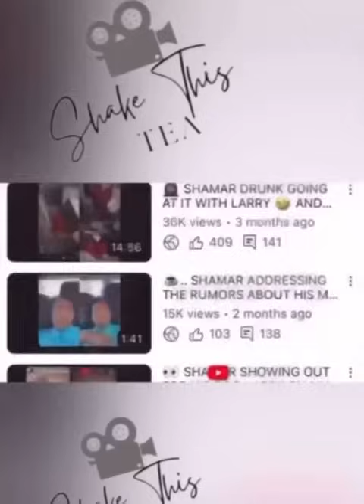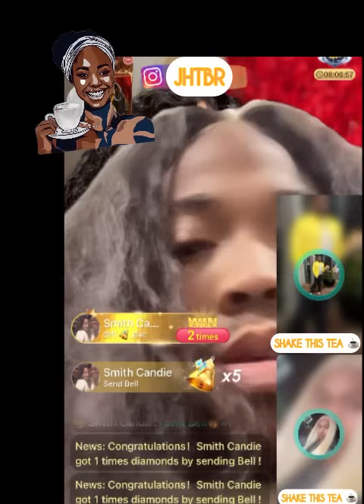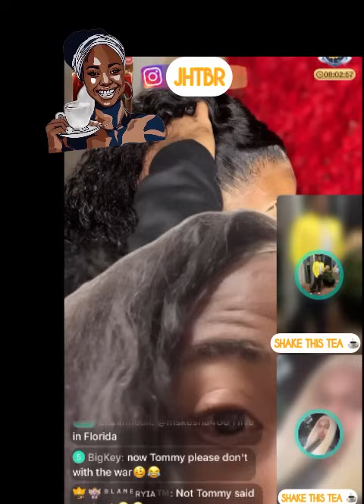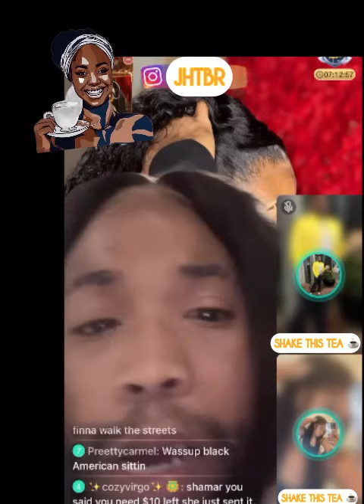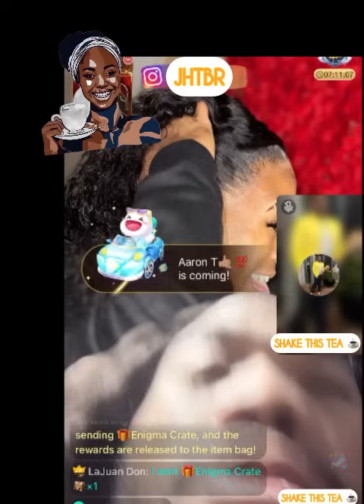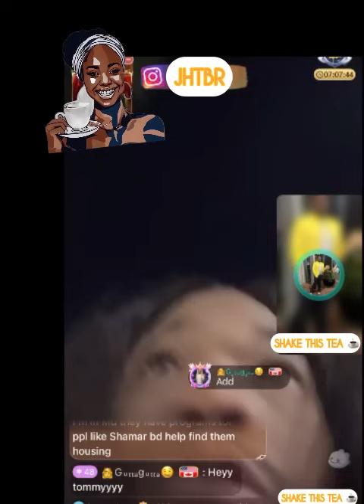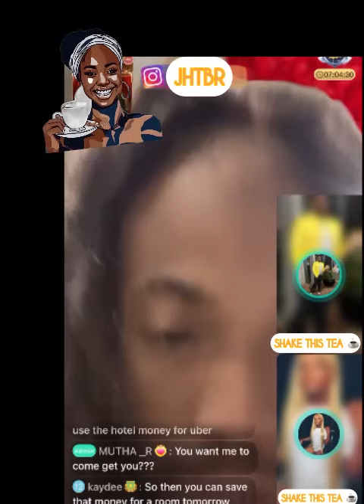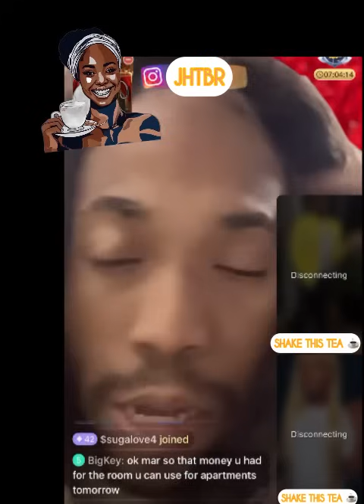👀 SHAMAR WAS GIVING UP ON THINGS & THE GANG CAME THROUGH TO HELP HIM OUT..💰🤎 & KENNY LEE VS LARRY